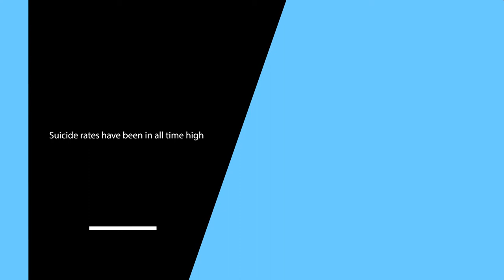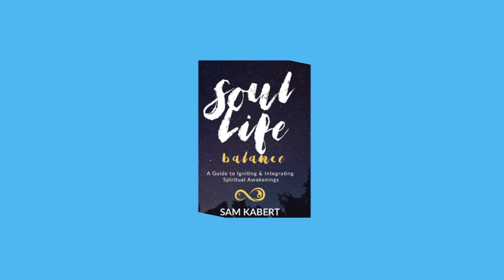SOUL/Life Balance Talk (Extended Version)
Sample of the SOUL/Life Balance Speech